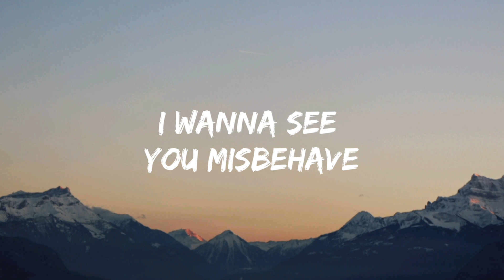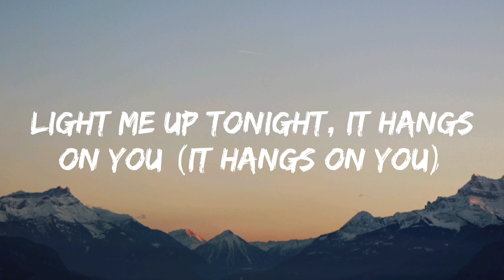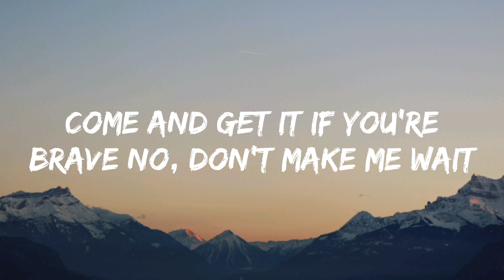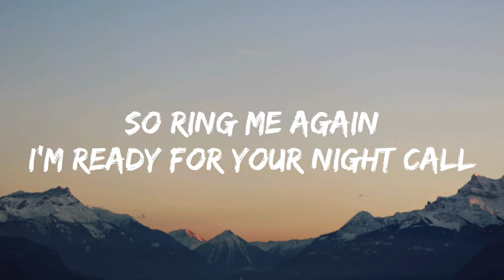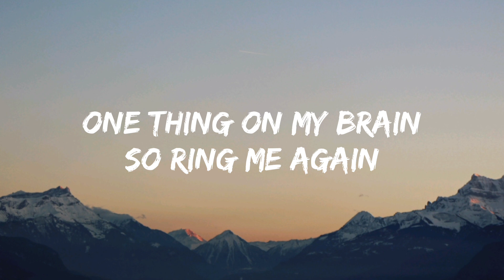Years & Years - Night Call (Lyrics)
"Night Call"

Monday to Sunday, I've been working for it
Trying to catch you ain't no game
Got your attention, now let's take it further
I wanna see you misbehave

All you ever wanted shining through
Light me up tonight, it hangs on you

I'm ready for your night call
(Night call)
Come and get it if you're brave
No, don't make me wait
I'm vibing on your dial tone
One thing on my brain
So ring me again

(Ah, night call)
(Ah, night call)

No, sir, I do not have a guilty conscience
Let's see what loving you can do
You got my number and I know you want this
So push the button, make a move

(It hangs on you)

Ooh baby, just ring me again
(Night call)
(Night call)
(Night call)
Ooh baby, just
Just ring me again